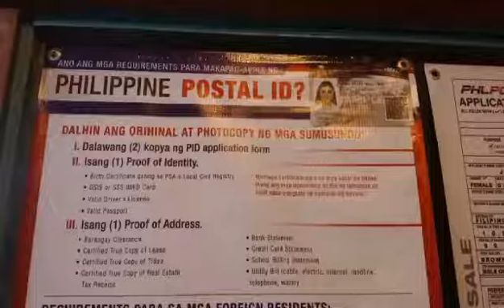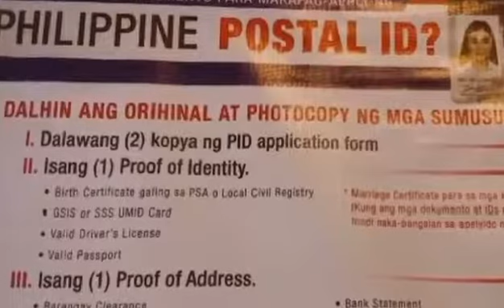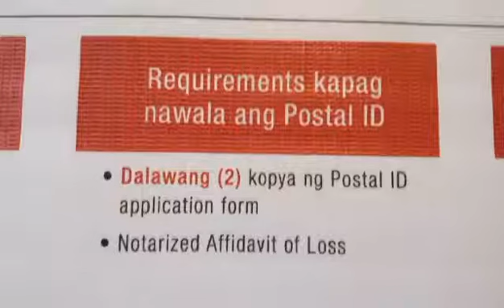Philippine Postal ID Requirements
On this video i will tell you,on how and what are the requirements in getting your Philippine Postal ID.

YoungheART byLuz
Arts and crafting tutorials